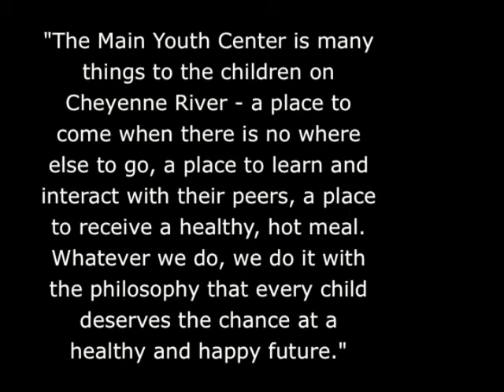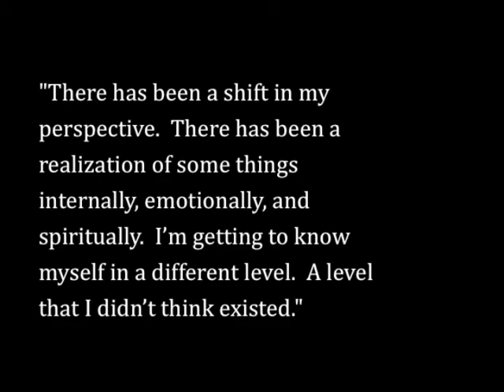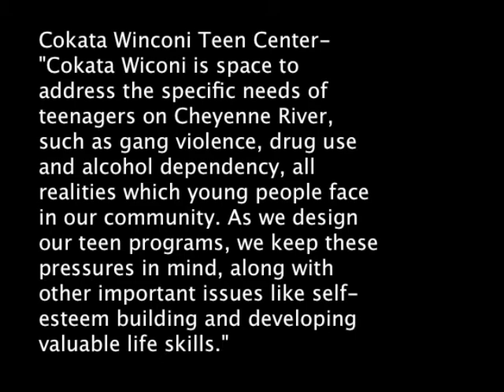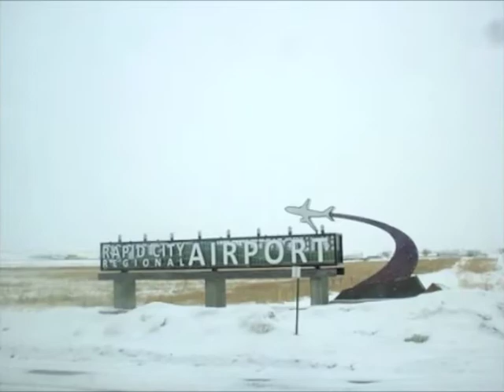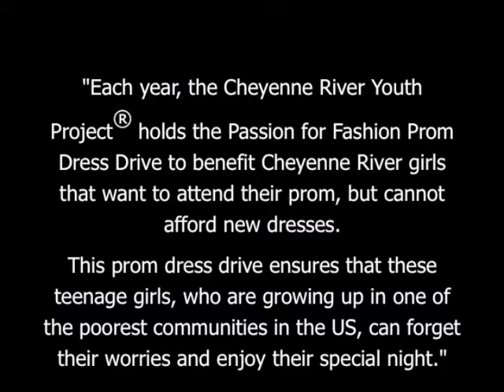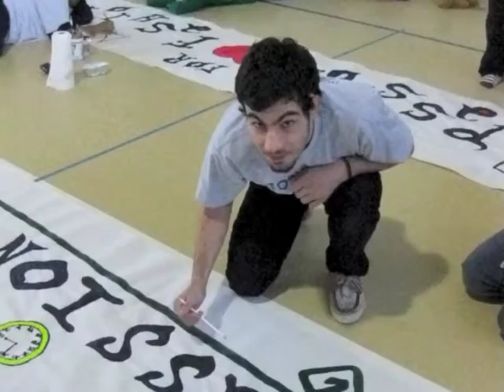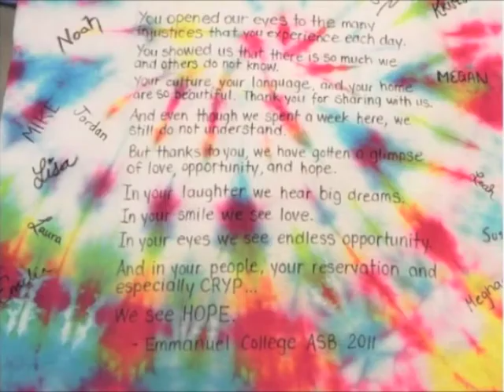Eagle Butte, South Dakota | Emmanuel College Alternative Spring Break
Emmanuel College Students devoted their Spring Break to helping others through the Alternative Spring Break Program. Crista Carrick Mahoney, Susan Benzie, Damita Davis, Jordan Coulombe, Noah Doyle-Smith, Kristina Marik, Megan McPhilemy, Michael Caracciolo, Shaniqua Eaton, Justin Cowles, Trisha Machado, Dylan Hillsburg, Emelia Attridge, Laura Giannotti, Leah Terrill ,  Lisa Pastor, Meghan Dooley, and Lance Evans traveled to Eagle Butte, South Dakota to work with the Cheyenne River Youth Center.